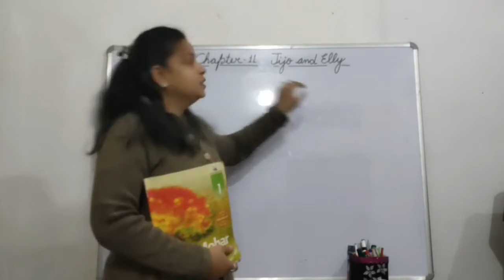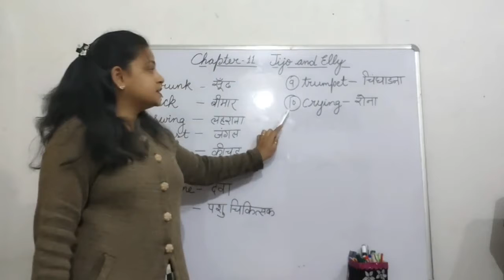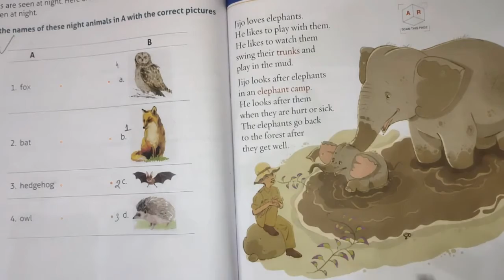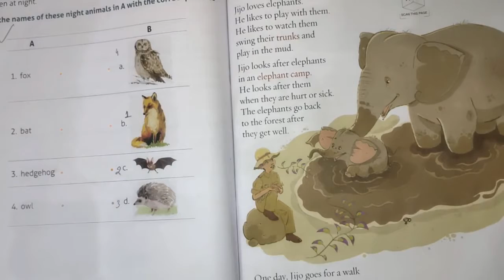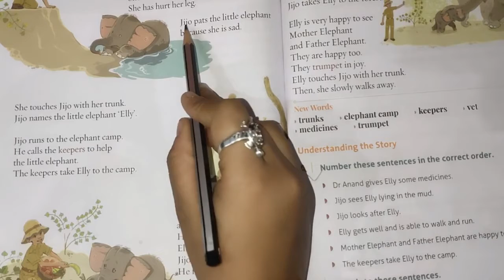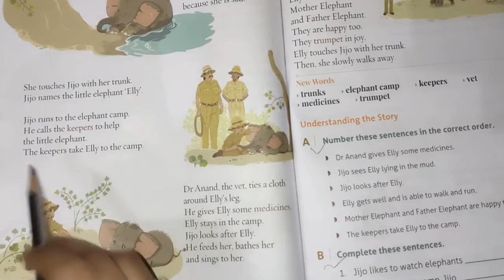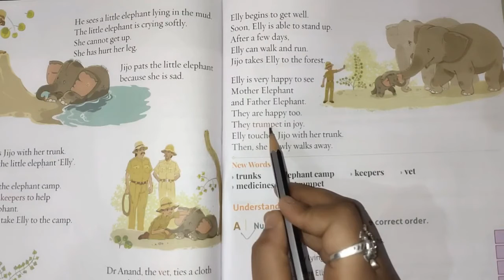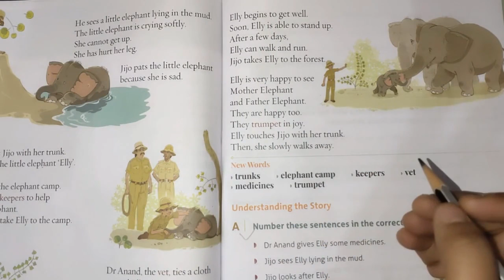I Eng Lit Part 32